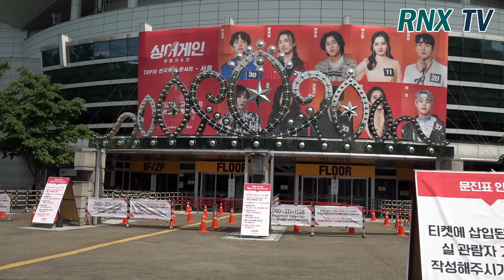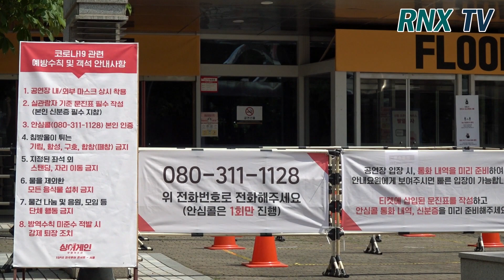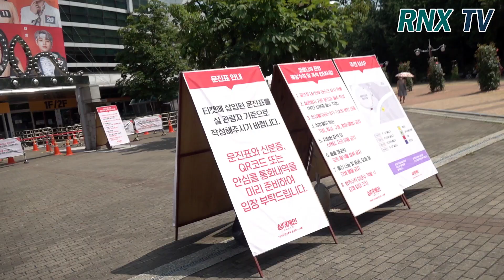210702 싱어게인 TOP10 , 최선을 다해 공연을 하겠다!- RNX tv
싱어게인 TOP10 (이승윤, 정홍일, 이무진, 이소정, 이정권, 요아리, 김준휘, 최예근, 유미, 태호)이 2일 오후 서울특별시 송파구 '올림픽홀'에서 진행되는 싱어게인 TOP10 전국투어 콘서트 - 서울에서 화려한 무대를 선보일 예정이다. [서울=RNX뉴스] 김용덕 기자

 '싱어게인 TOP10' 전국투어 서을 콘서트 '올림픽홀' [사진=RNX news]